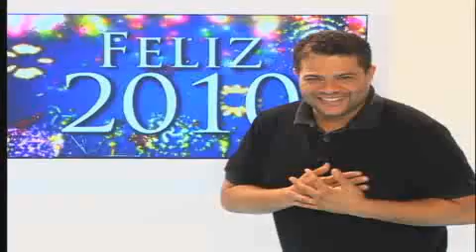Mensagem de Ano Novo (Conexão Gospel)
Os cantores Wilian Nascimento e integrantes do Ministério de Louvor Sarando a Terra Ferida de Nova Iguaçu desejam um feliz ano novo aos telespectadores do programa Conexão Gospel.